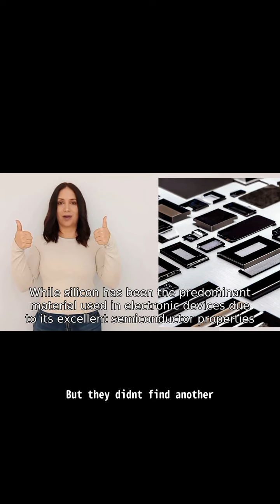But they didn't find another material to replace silicon ?